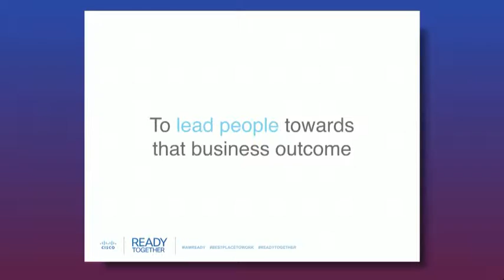Storytelling to Drive Business Outcomes | The Art of Storytelling | Storyteller Bill Baker | BB&Co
To drive business outcomes, you need to inspire action from the team responsible for them. In this clip, Strategic Storyteller Bill Baker explains how there is no better way to do so than to leverage the timeless power of storytelling in your leadership communications.